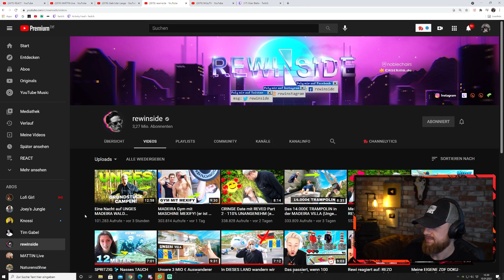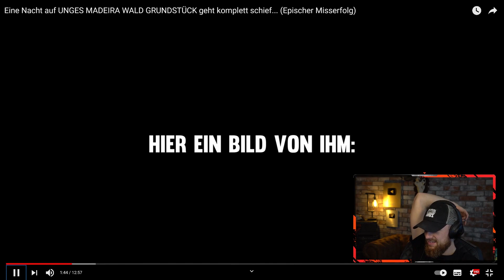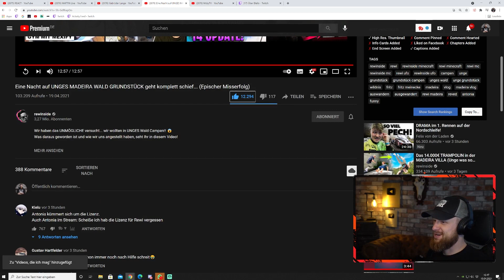Fritz reagiert auf 1 Nacht in UNGES Wald überleben geht komplett schief... | Fritz Meinecke